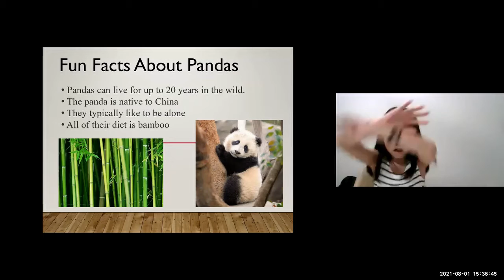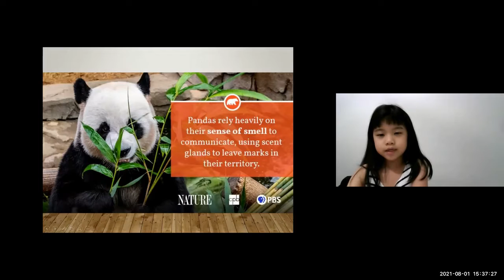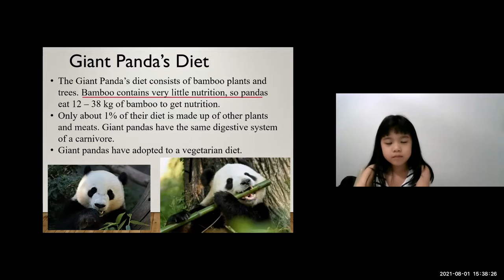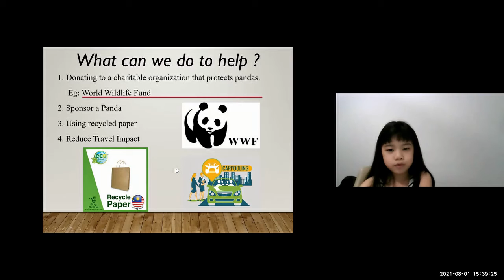Yen Cyn | Online Kids Public Speaking | Johan Speaking Academy | Save The Pandas | Current Issues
We are operating in :
- Shah Alam
- Puchong
- Bangsar
- Ipoh
- Dengkil / Cyberjaya
 - Mont Kiara
- PJ SS2
- Subang
- Ara Damansara
- Kota Kemuning
- Semenyih
- Seri Kembangan